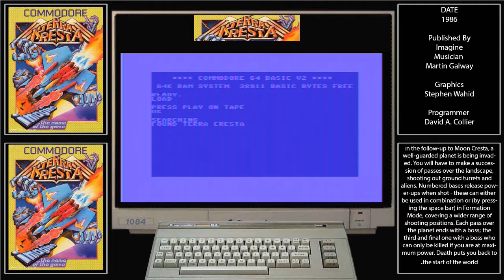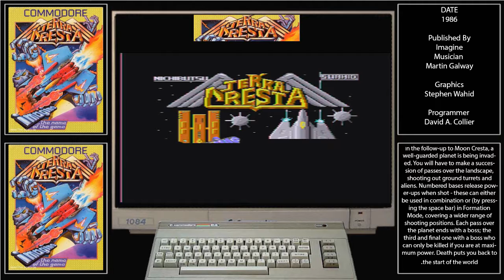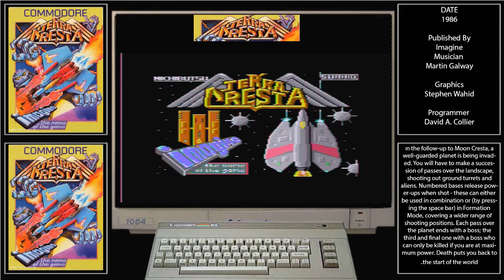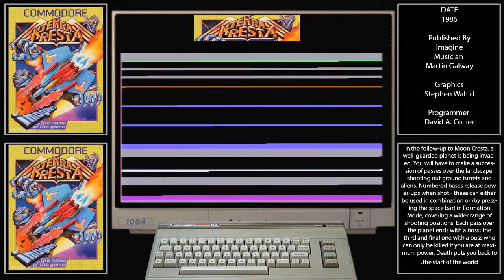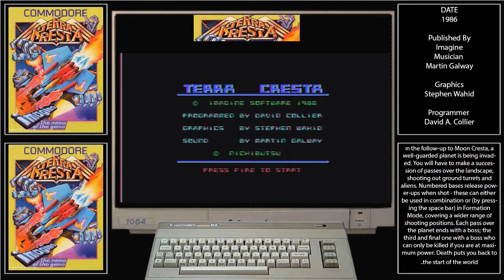terra cresta c64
loading and a little game play  of the Terra Cresta game by imagine on a Commodore C64
used a Breadbin C64 with c2n data cassette and recorded using a elgato hd capture device .